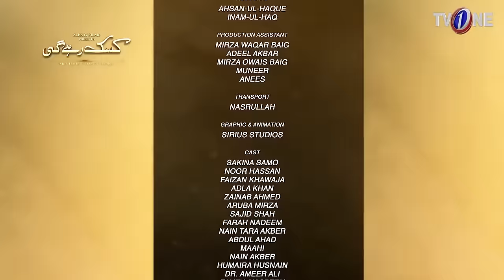Kasak Rahay Ge Episode 1 TV One Classics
Zeekay Films Presents

Starring : Noor Hassan, Sakina Sammo, Zainab Ahmed, Faizan Khwaja, Adla Khan

Writer : Seema Munaf

Director : Furqan T Siddique

Our Friday stellar KasakRahayGe started with bang where audiences saw powerful performance by the leads, NoorHasan and AdlaKhan starrer KasakRahayGe address intense realities of life, from non compatible husband and wife to a man who keeps an eye on his sister in law KasakRahayGe has managed to glue audience from the start.

The story is intriguing to the core also the complimenting performance by the actors and the flawless direction makes it a worth watch, if you’ve missed KasakRahayGe you can always follow our Youtube channel and catch up with the current story!

One Liner : Who wins when selfish desires face selfless love.

Synopsis:
After the loss of their parents, Rabiya and Fasih are adopted by their kind aunt Nasira Begum. But her handsome, arrogant son Daniyal treats them like poor relatives. Later when Daniyal is forced to marry Rabiya he treats her harshly for which he is often rebuked by his mother. But a twist in the story emerges when his brother in law Fasih gets married to the beautiful but selfish Iman who instantly wins Daniyal’s heart. Now both decide to take a major decision that could ruin many lives.
Will Nasira let Daniyal divorce Rabiya? Will Fasih let Iman go?